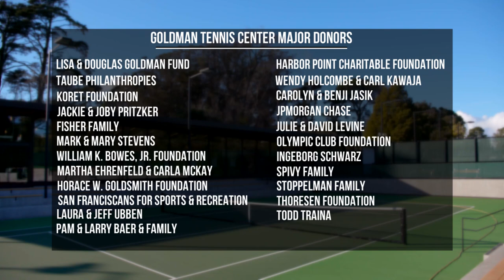Welcome to the new Lisa & Douglas Goldman Tennis Center in Golden Gate Park!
Welcome to the new Lisa & Douglas Goldman Tennis Center in Golden Gate Park! It reopened after a $27 million renovation to transform the facility into a state-of-the-art public tennis center accessible to first-time players and seasoned athletes alike.

The Goldman Tennis Center includes 16 USTA-regulation tennis courts, including a sunken stadium style court. Lighting on the courts will allow users to enjoy an additional 20,000 hours of play annually. Five mini-courts can be used to teach young children the game or for pickleball. Off the court, the Taube Family Clubhouse features a lounge, recreation room, locker room and kitchen. The ADA-accessible site includes new patio spaces and a garden. “Spin,” an outdoor vibrant ceramic tile mural with a kaleidoscopic effect by artist Sanaz Mazinani and engaged through the San Francisco Arts Commission, features images of trailblazers on and off the court: Alice Marble, Arthur Ashe, Billie Jean King and Roger Federer.

Due to Covid-19 health precautions, reservations are required. Book your reservation at GoldmanTennisCenter.com.

Thank you to everyone who made this amazing new facility possible. Explore it virtually, learn about the project, and hear from some of the people who made this possible in this video!